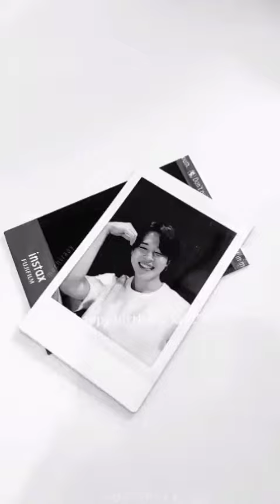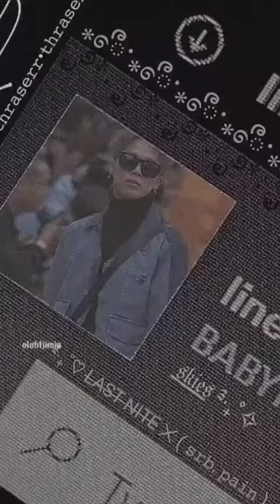HAPPY BIRTHDAY JIMIN🎂🎉 || TIKTOK COLLECTION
This video is taken from Tik tok